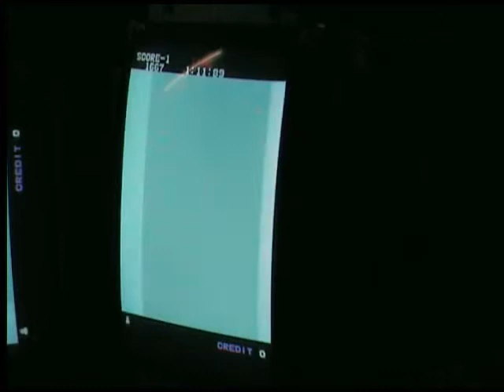ALPINE SKI (HQ) ARCADE ORIGINAL GAME BOARD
LIVE! ALPINE SKI ARCADE ORIGINAL GAME BOARD TAITO